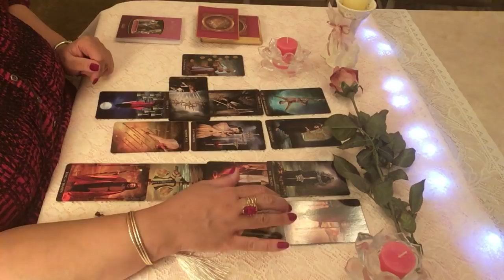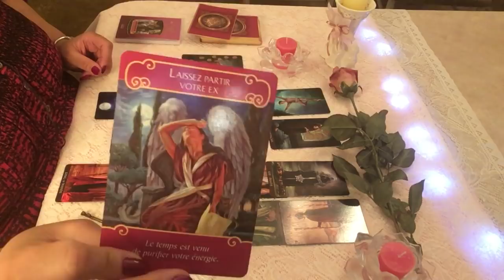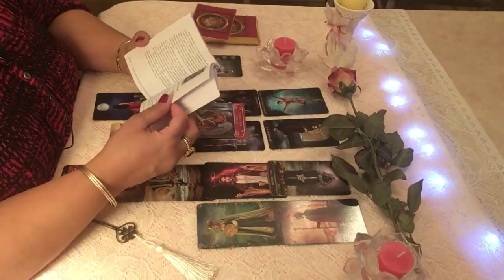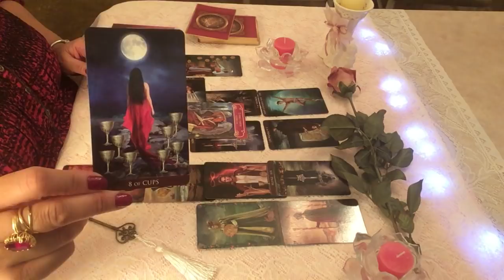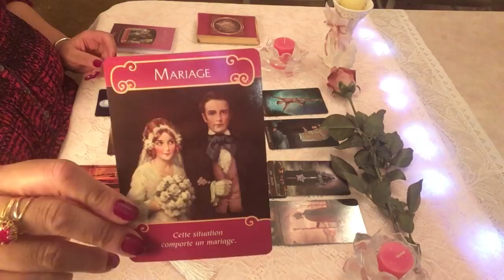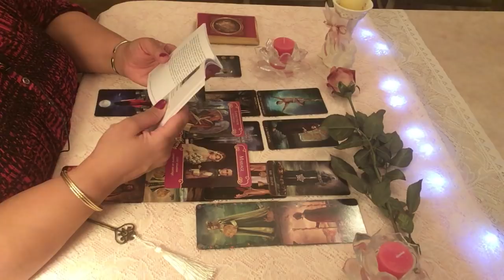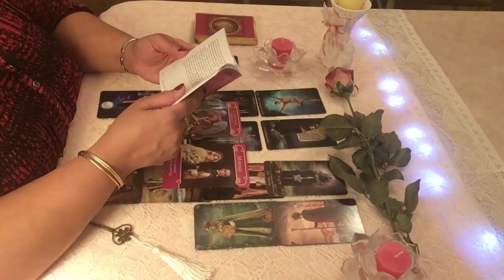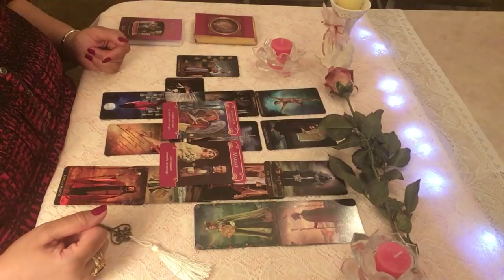Balance lecture sentimentale décembre 2018